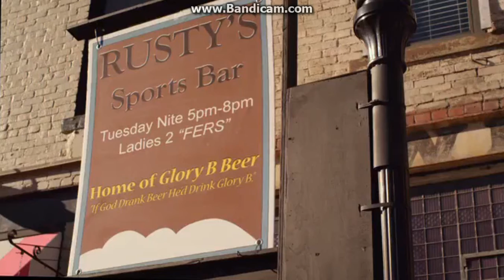Richard Speight Jr as Sam 1